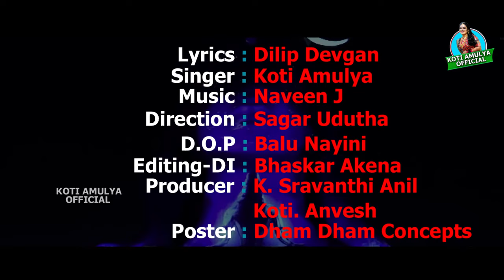KAPALAM TRISULAM FULL VIDEO SONG